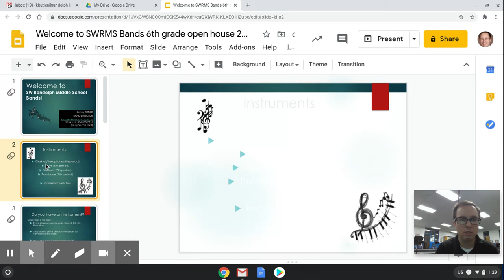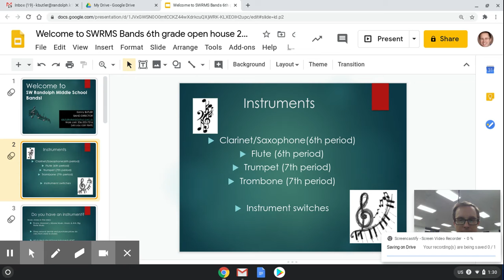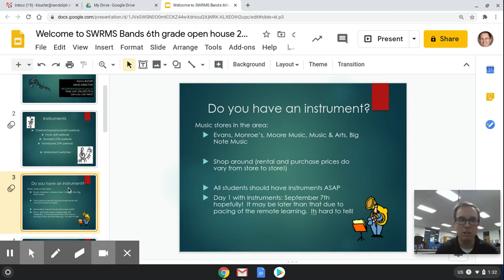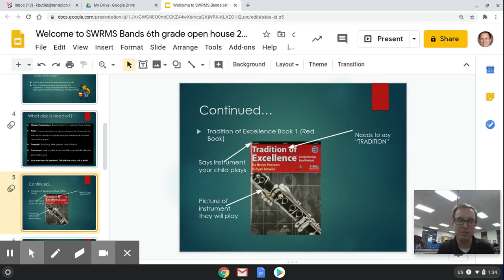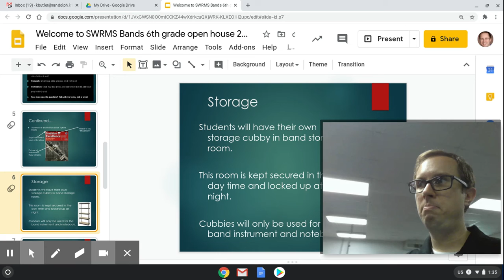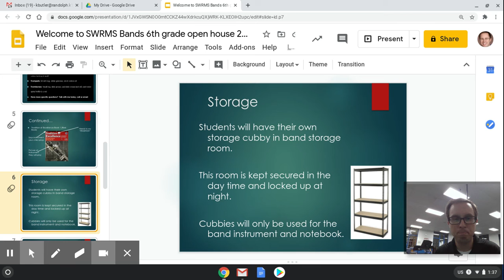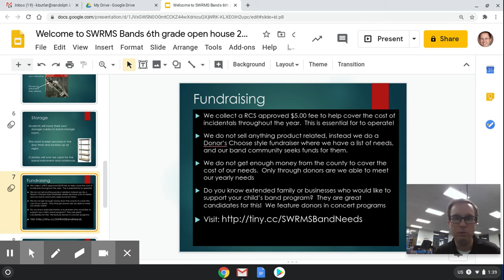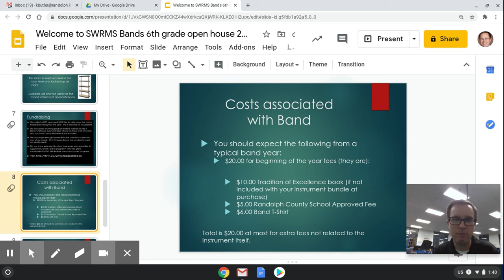Band 6th Grade Open House Virtual Video 2020